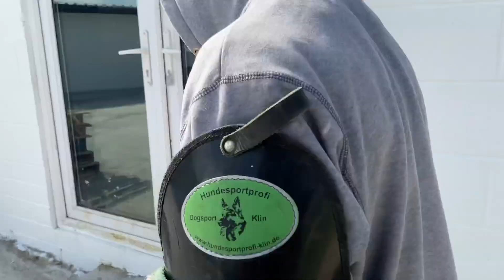Gang Rape!! Victim saved by German shepherd